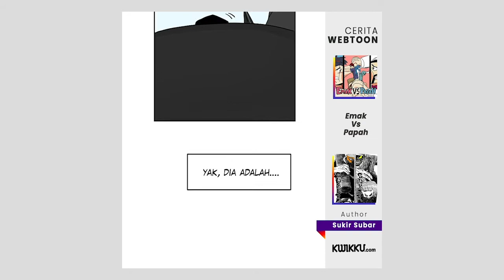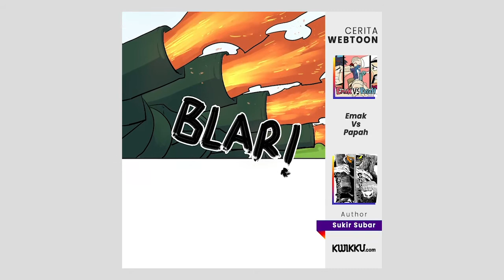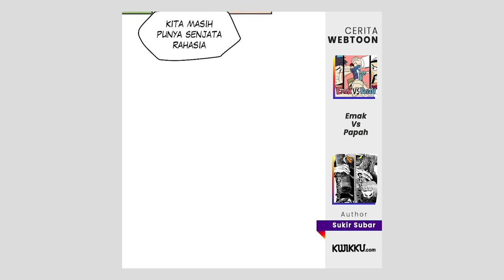Cerita Webtoon "Emak Vs Papah"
Alan adalah anak dari Mak Sri, pimpinan preman desa Jogowaras, satu-satunya desa yang belum bisa dikuasai geng Gurita Darat. Sementara Ririn, putri dari pak Darmo, ketua geng Gurita Darat pacaran dengan Alan. Mereka berdua harus mempertahankan cinta mereka ditengah permusuhan antara emak dan papah mereka.